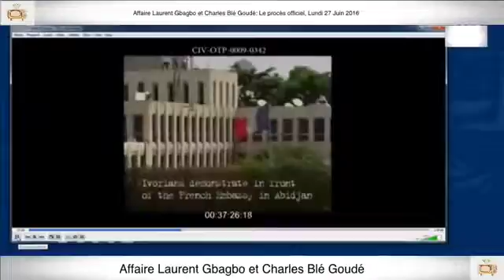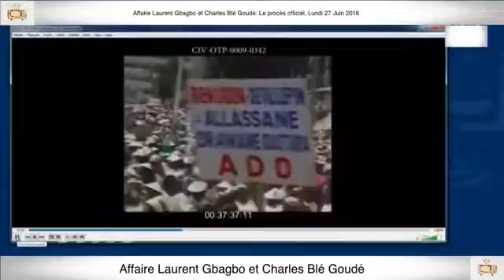27 Juin 2016 3ème Partie PROCÈS Gbagbo et Blé Goudé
27 Juin 2016 3ème Partie PROCÈS Gbagbo et Blé Goudé